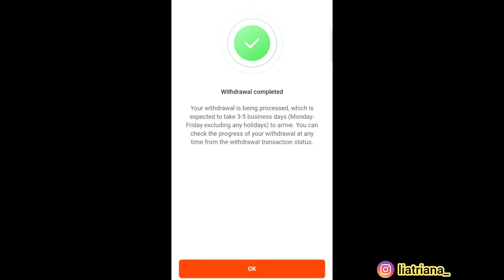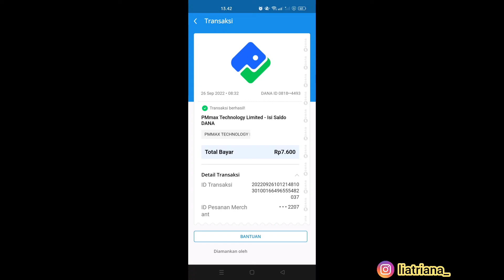APLIKASI PENGHASIL UANG 💸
Hai guys 🤭
aku baru coba nih aplikasi sebagus ini dan besar banget ngasih bonus buat kita semua. buat kalian semua buruan download karena ini benar-benar rekomendasi banget 😆 pokoknya kalau nggak download nyesel deh ✨

2. lihat gambar koin di aplikasinya.
3. login dengan akun Google atau Facebook
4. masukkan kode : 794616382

atau,
1. Kode undangan adalah [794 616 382]. Salin seluruh teks ke clipboard.
2. Ketuk tautan di bawah ini untuk membuka / menginstal Snack. (cara yang disarankan)

selamat mencoba, good luck 🥰

yang mau tau cara dapat uang dari tiktok, kalian yang belum/sudah bergabung ke tiktok. klik link ini ya  👇

dan masukkan kode F8Q9TV92VXYVT

aplikasi penghasil uang terbaru 2021 👇
caranya :
2. lihat gambar koin di aplikasinya.
3. login dengan akun Google atau Facebook
4. masukkan kode : 7

atau, SNACK VIDEO
1. Kode undangan adalah [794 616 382]. Salin seluruh teks ke clipboard.

atau, BUZZBREAK
masuk kode ini B19192739